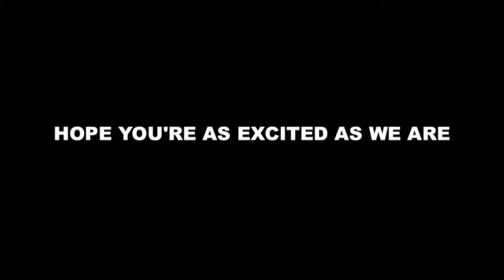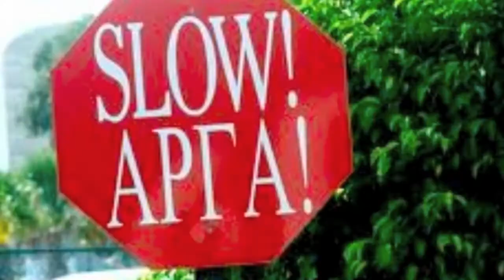The Greeks Started The Fire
Video for the opening ceremonies of the 2010 America's Greek Dance Competition in St. Charles Illinois.
DONT FORGET TO SUBSCRIBEEEEEE

Song Produced by: BallerDakis Ent.

Remake/Spoof of Billy Joel's "We Didn't Start the Fire"

Lyrics

Aris Raps Verse 1

The parthenon, the trojan horse,
the statues and the persian wars
Minoans Mycenaeans
and Dorians Too

Alexander, Socrates,
Aristotle Ancient Greece
The iliad and odyssey
We're on top its clear to see (BAME)

Homer, Plato, Aesop's Fables
Yiayia's cooking on the table
Achilles n Hercules
OXI DAY!

Democracy, Philosophy
Science, and the arts are greek
Marathons olympic games
We're the greeks we paved the way!

Chris Sings Chorus
The greeks started the fire (Aide)
We had it burnin since the world was turning (ela)
we had to do it, so u all can use it (ehh pame)

Aris Raps Verse 2

tiri and Spanakopita
Mami and baba
Papou, yiayia
and her koutala
Orthodoxy- eklesias
Frappes in the cafénia
Greek parades can go for days
We dont ever stop

Opa here and opa there
Critiko danced everywhere
A lira here bouziki there
We go all night and do not care

Ouzo and souvlaki
And then we dance syrtaki
Dance on tables break a plate
What else do I have to say!!

Chorus

Together :
Christo n ari smoother than lathi (repeat 2x)

Third Verse Ari.

European soccer champs,
we all were amped
yelled Sikoseto all night
Decked out in blue n white

Its a greek world after all,
AGDC, we see y'all!
Year number 2
and we'll never be throughhh Cause...

Chorus.